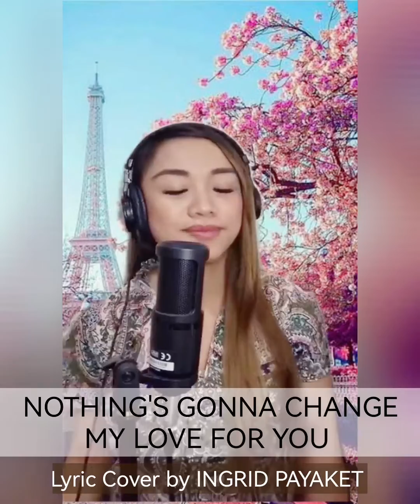NOTHING'S GONNA CHANGE MY LOVE FOR YOU - Lyric cover by INGRID PAYAKET